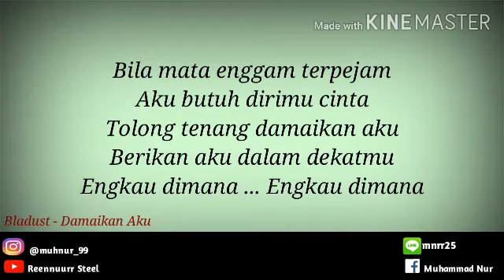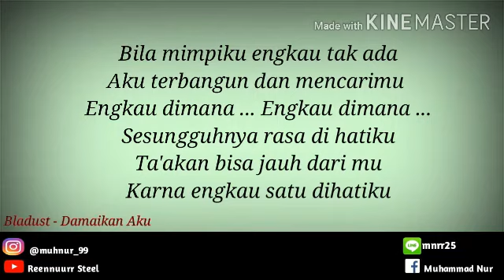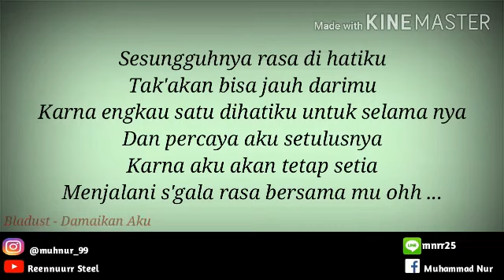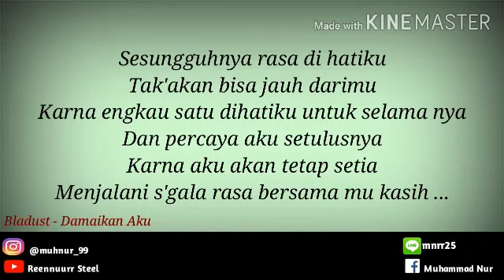Bladust - Damaikan Aku + LIRIK